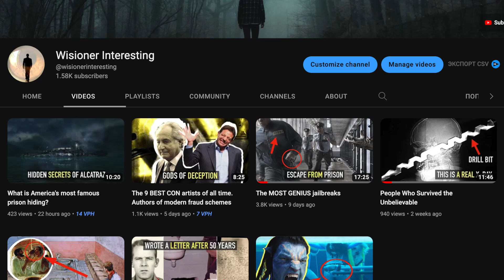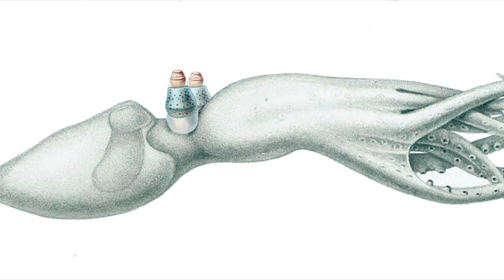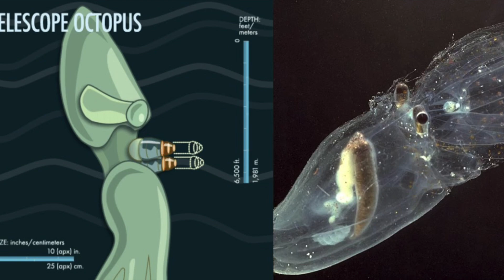10 INCREDIBLE creatures OF THE MARIANA trench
The Mariana Trench, or Marianas Trench, is the deepest depression on Earth, located on the bottom of the Pacific Ocean at a depth of nearly 11 kilometers below sea level. Despite several dives, it remains one of the most unexplored places on Earth, where new species of creatures are still being discovered.